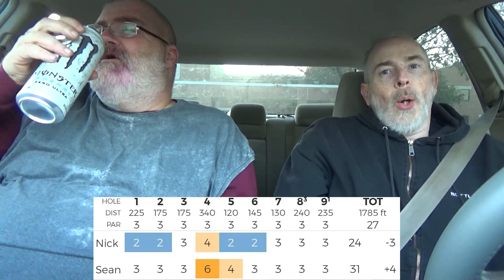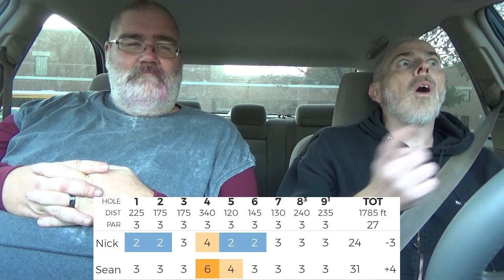Disc Golf at Goodson Middle School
Sean and I have a quick duel at a small disc golf course in front of a middle school. The challenge here is that OB is either a street or a parking lot, and the wind gusts are many and varied. Also 1 of the 7 baskets is missing (hole 2) and the layout is a bit less than optional for the basket locations that do exist. That said, we get a round in.